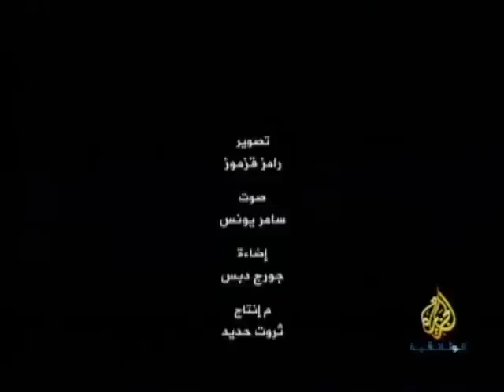سلسلة بصمات - شيخ الاقصى رائد صلاح ج3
"شيخ الأقصى": شخصية الشيخ رائد صلاح والمؤسسات الإغاثية التي أنشأها لمناصرة الأقصى والمقدسات الإسلامية وفلسطينيي الداخل "48" أمام استمرار الانتهاكات والمضايقات الإسرائيلية ،و كنتيجة لنشاط الشيخ رائد صلاح، قامت المؤسسة الإسرائيلية  بتقديم لوائح اتهام ضده وضد المؤسسات التي يرعاها مما أدى إلى اعتقاله وسجنه وإغلاق عدد من المؤسسات، يتوقف الفيلم أمام أهم البصمات التي تركها الشيخ رائد صلاح في مسيرته النضالية.

ما يمّيز فيلم "شيخ الأقصى" هو الإبتعاد عن الحديث عن الشيخ رائد صلاح بالصورة التي اعتاد المشاهد عليها، فبالإضافة إلى أهمية الشخصية من الناحية السياسية والدينية ،استطاع الفيلم أن يركّز على البعد الإنساني للشخصية ويجسّده في إطار سلس يمزج بين الشيخ رائد صلاح  الإنسان ومواقفه السياسية.

"شيخ الأقصى" فيلم من إخراج عصام بلان، وتصوير رامز قزموز، ومونتاج محمد هواري، ومن إنتاج شركة الأرز للإنتاج.

ويذكر ان شركة الأرز للإنتاج، بالإضافة إلى إنتاج فيلم "شيخ الأقصى"، قد انجزت أيضا 3 أفلام أخرى لسلسة بصمات: "وأنا وحدي" للمخرج عدي عدوان، "انشودة ثائر" للمخرج ثائر زعبي، "خليل السكاكيني - يوميات إنسان" للمخرجين عصام بلان و وسيم صفدي